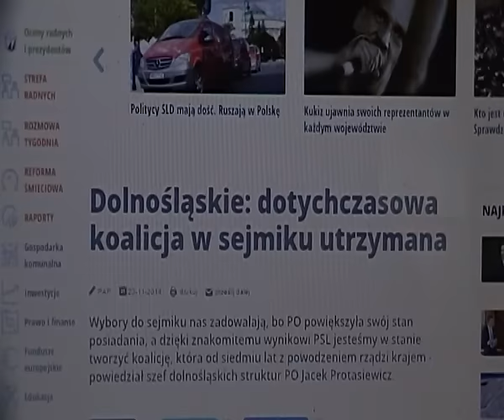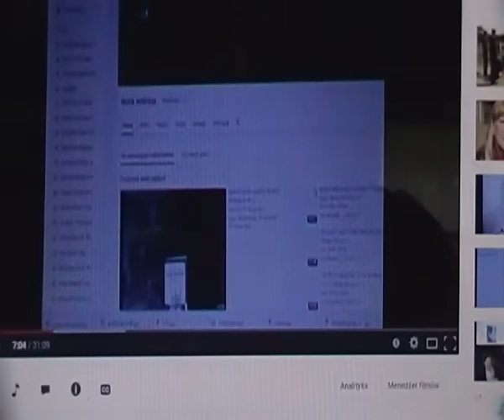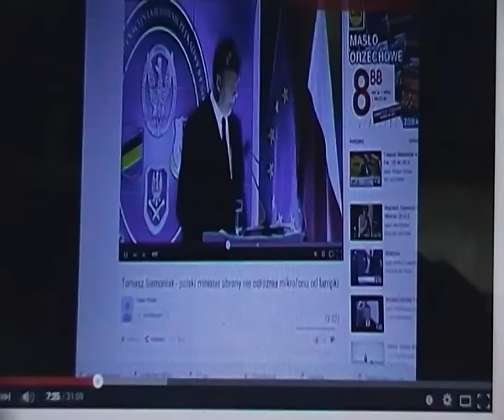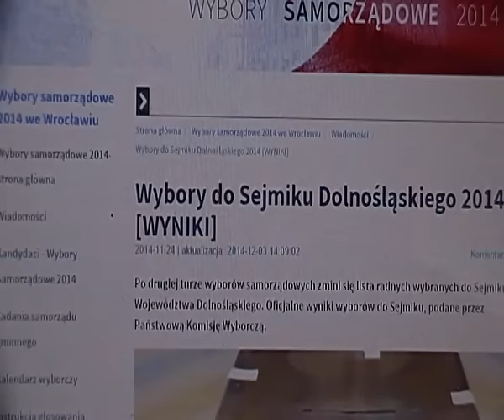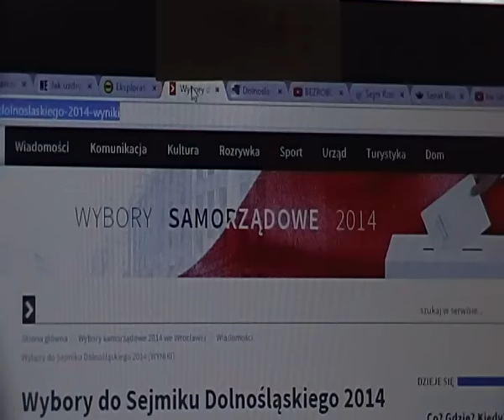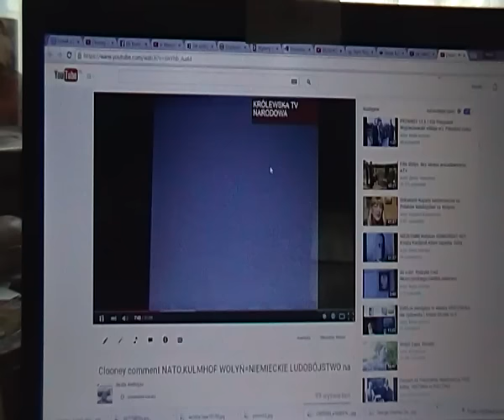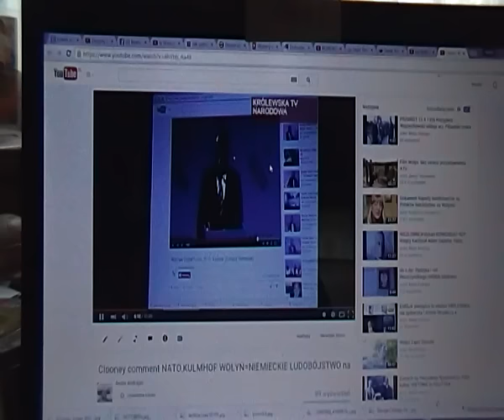70 lat po 2 WŚ brak Traktatu Pokojowego; Kukiz żyd, wysługuje się niemieckiej bandzie UPA i ŚKŻ